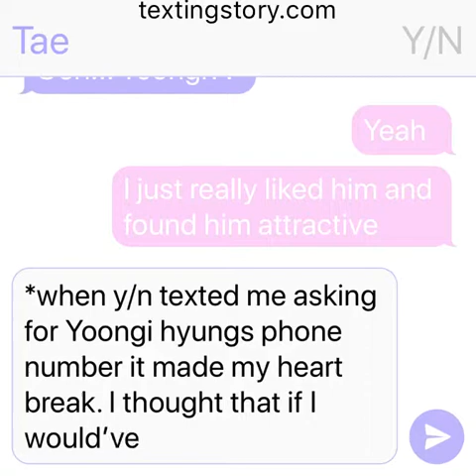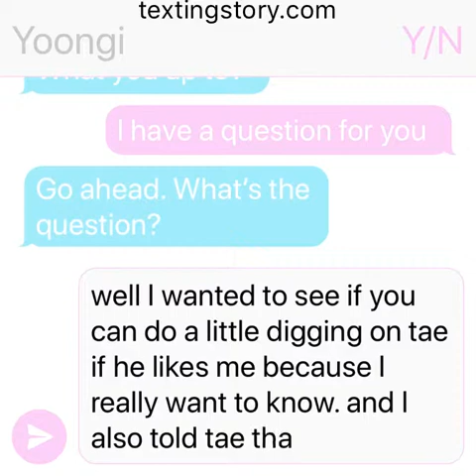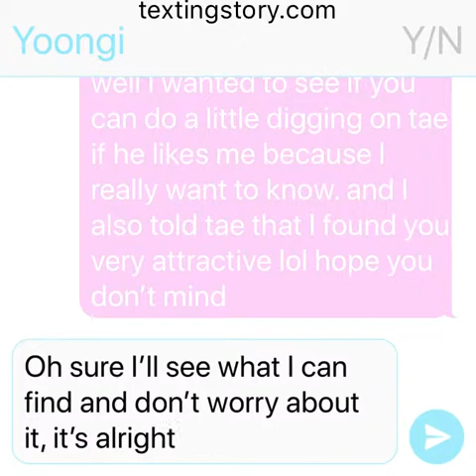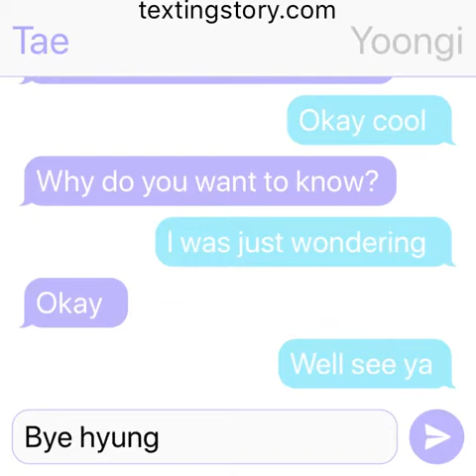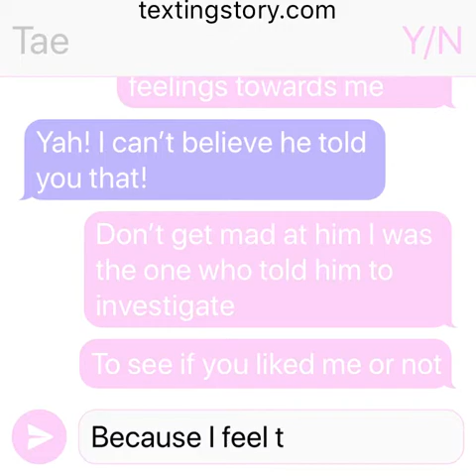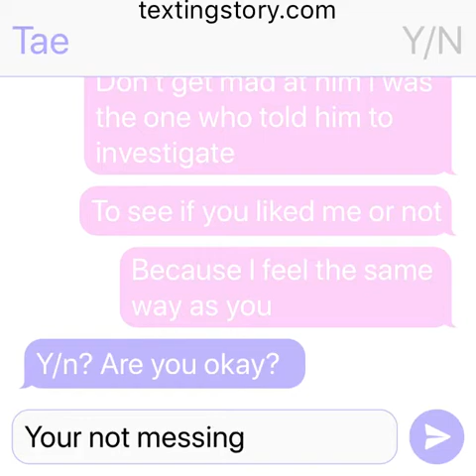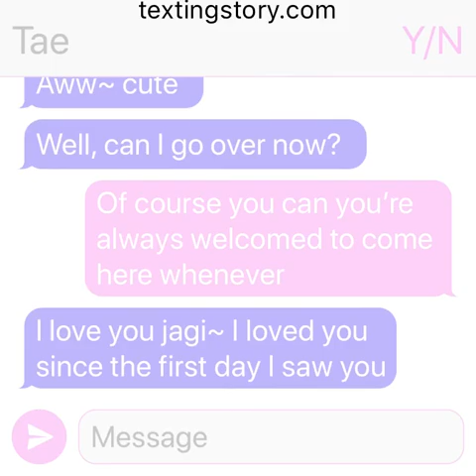Taehyung asking y/n out- Love (w/ Yoongi)